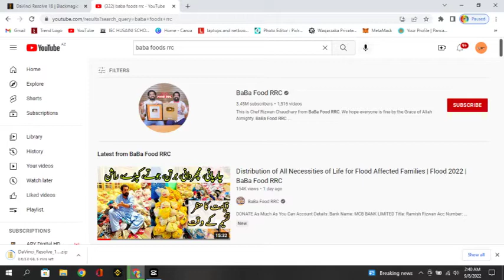Ya @chfam2452 Sacha Kon?|| Armono The Truth.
Socials.